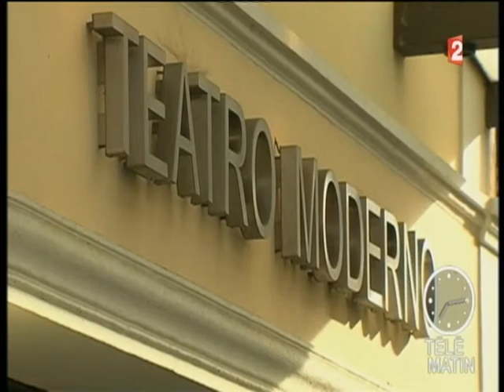Concordia : réquisitoire sévère contre Francesco Schettino